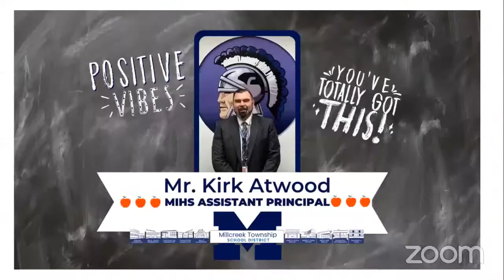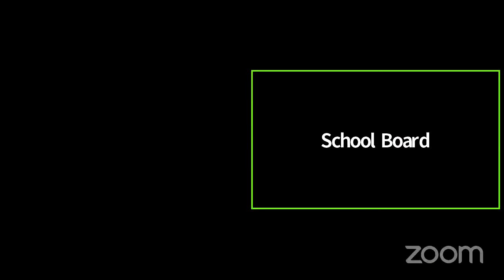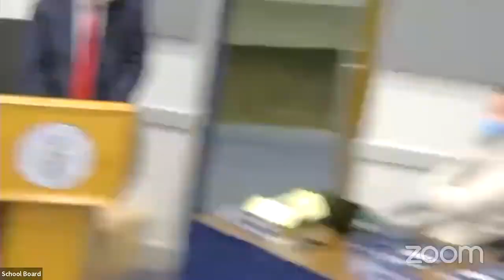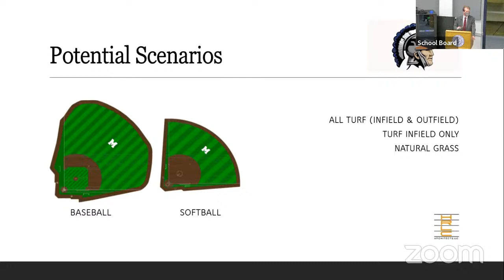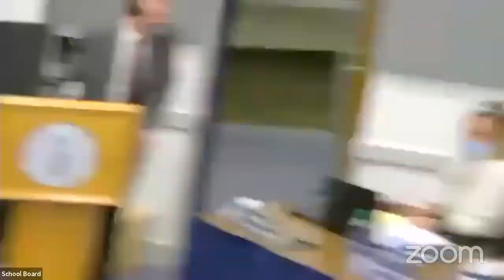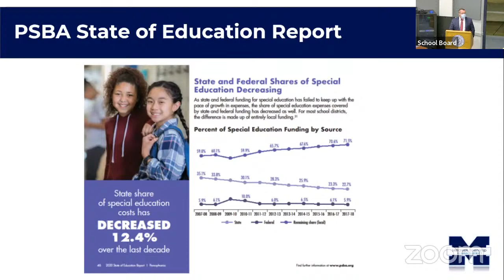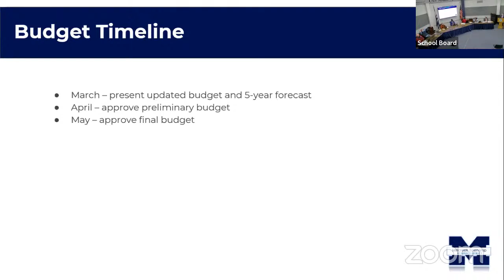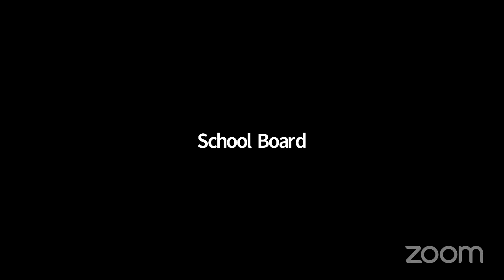School Board Meeting 2/14/22